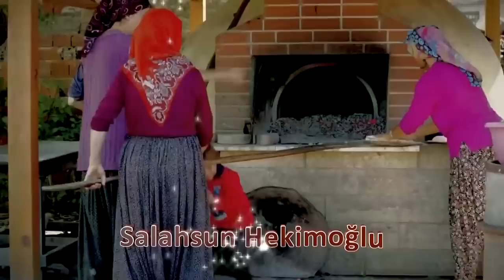Gülcemal | Türk Komedi Filmi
Gülcemal'i kandırıp mirası elinden almaya çalışan Şahbaz ailesi çok geçmeden zor bir hedefle karşı karşıya olduklarını fark ederler. Mirası almak için İstanbul'a gelen Gülcemal kendisini komik, eğlenceli, çılgın, kıpır kıpır, tehlikeli bir maceranın içinde bulur.

Yıl: 2014
Tür: Komedi
Yönetmen: Özgür Selvi
Senaryo: Peker Açıkalın, Erhan Can Sezer
Oyuncular: Peker Açıkalın, Merve Sevi, Cem Kılıç, Haldun Boysan, Mehtap Bayri, Hüseyin Elmalıpınar